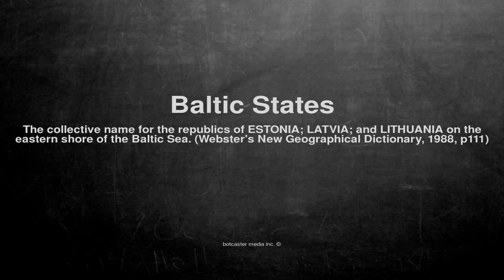Medical vocabulary: What does Baltic States mean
What does Baltic States mean in English?